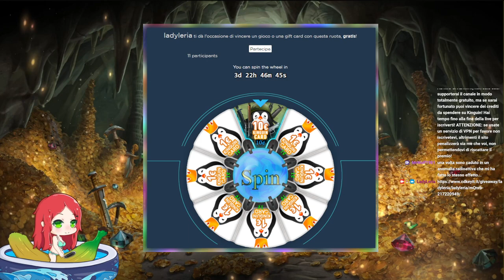[ITA] Moro e Ledina Assistenti Mortuari - The Mortuary Assistant